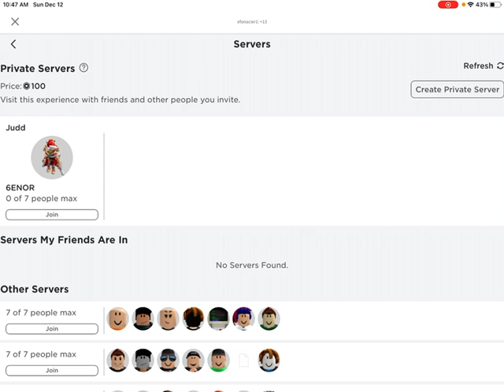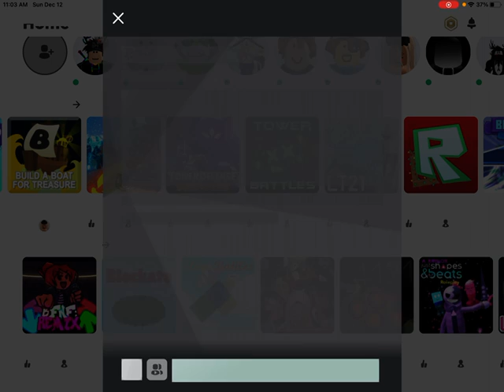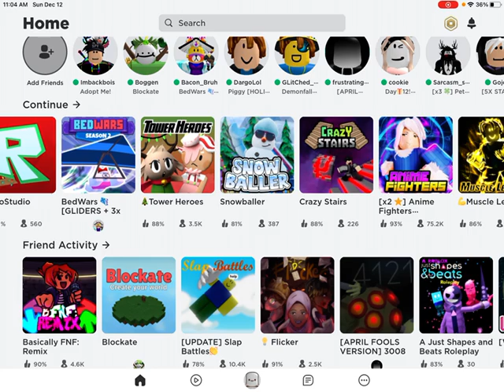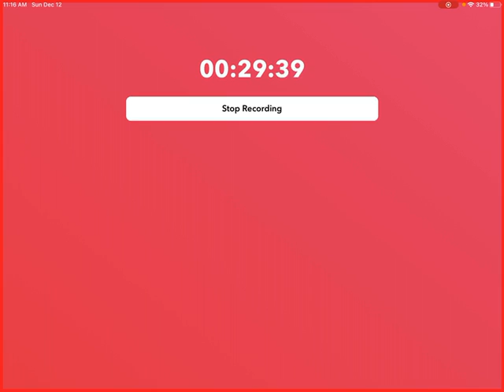Playing build a boat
My first time play roblox on YouTube
This might be a repost doe